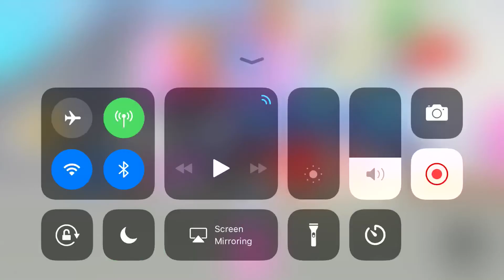All neons with neon unicorn neon reindeer and neon robin